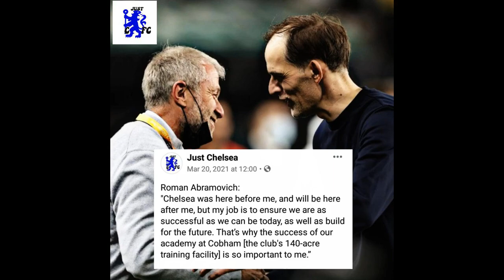Abramovich spotted with beard and glasses in first sighting since Ukra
Abramovich spotted with beard and glasses in first sighting since Ukraine war